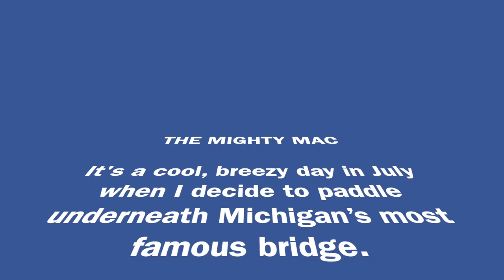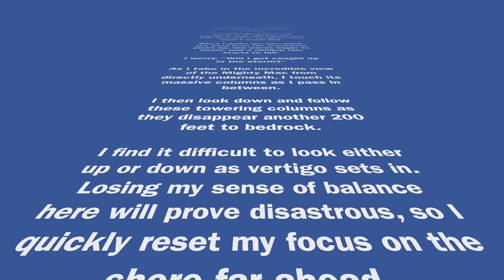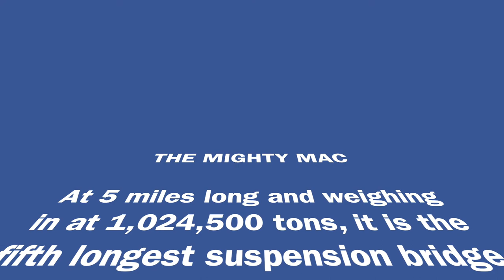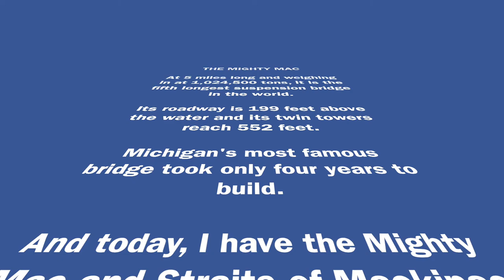Paddling the Straits of Mackinac July 8, 2016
It is a cool, breezy day in July when I paddle underneath Michigan’s most famous bridge. With the threat of a storm, I am all alone on the Straits of Mackinac where Great Lakes Michigan and Huron collide.

Launching from the north shore at St. Ignace, the journey across is choppier than what I would like. When I make my turn back, the wind from the northwest picks up, the waves begin to churn, and a chilling rain starts to fall.

I worry, “Will I get caught up in the approaching storm?”

I have been blessed to drive over, walk across, and now paddle under Michigan’s most splendid bridge. How cool is that"

I hope you enjoy this short film and may my stories and photography inspire adventure in you.

To view more of my paddling highlights, visit my Scroll to the bottom of the Home Page to view my library of short films.

Mike Stout
Aka The Lake Rider